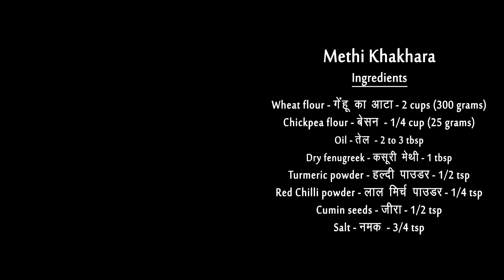मेथी खाखरा -कुरकुरा हल्का स्पाइसी व बनाना बेहद आसान - Methi Khakhra recipe | Khakhra Banane ki vidhi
Khakhra Recipe, khakhra kaise banate hain, khakhra banane ki recipe, khakhra kaise banaye, gujarati dry snacks

Ingredients for Kahkhra
Wheat flour - गेंहू का आटा - 2 cups (300 grams)
Chickpea flour - बेसन - 1/4 cup (25 grams)
Oil - तेल - 2 to 3 tbsp
Dry fenugreek - सूखी मेथी - 1 tbsp
Turmeric powder - हल्दी - 1/2 tsp
Red Chilli powder - लाल मिर्च - 1/4 tsp
Cumin seeds - जीरा - 1/2 tspSalt - ued - 3/4 tsp